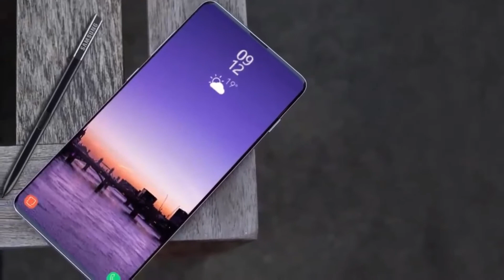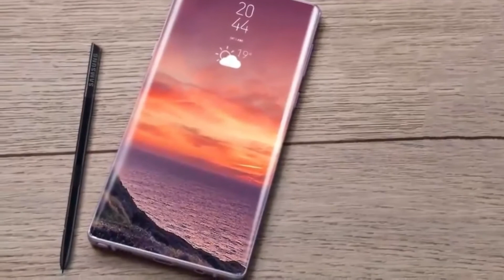Samsung Galaxy Note 10 SURPRISE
Samsung Galaxy Note 10 A Concept Shows That How It Will Be Looks Without Keys